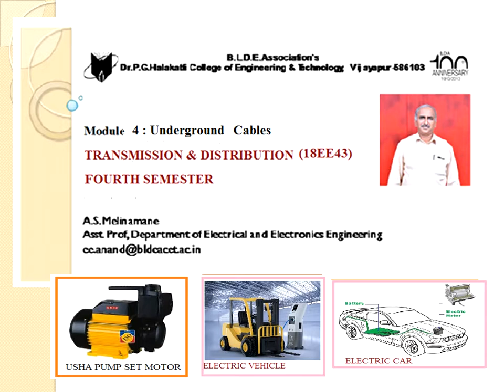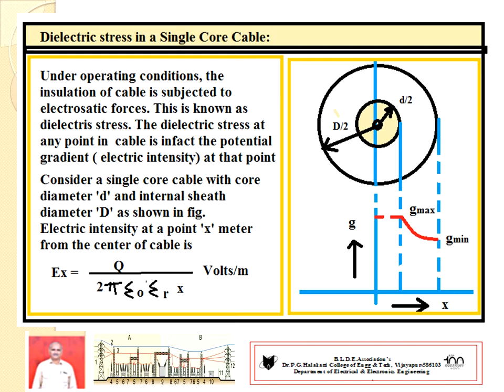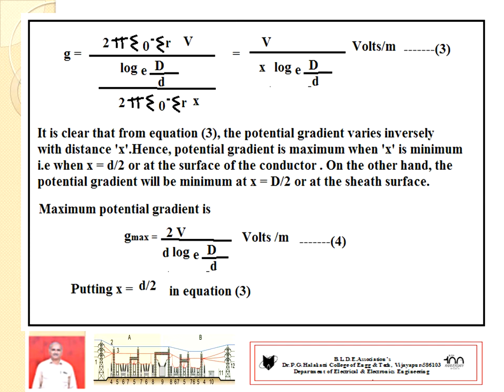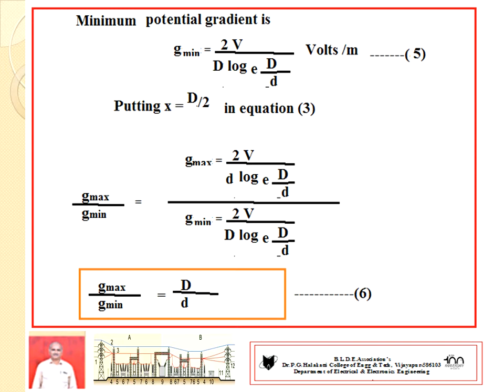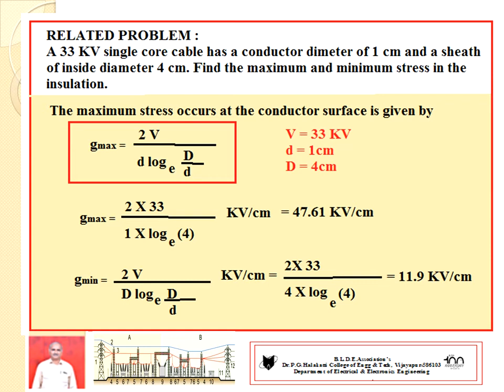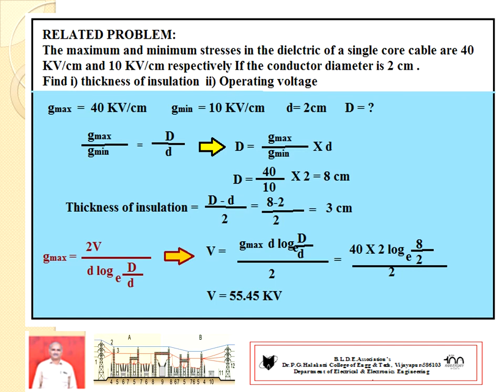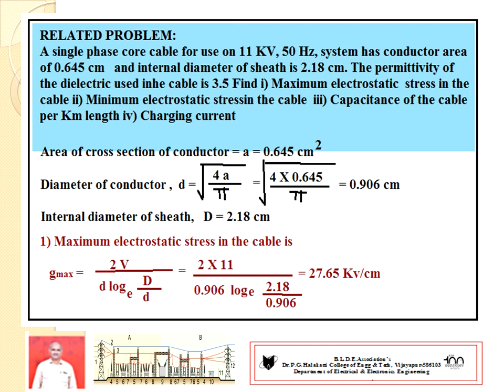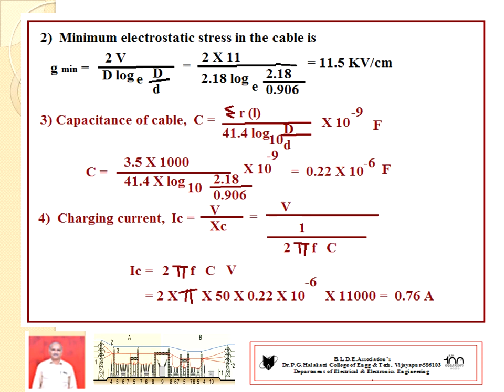2021 T & D M 4 Dielectric stress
Explain about concept of dielectric stress and expression for potential gradient of underground cable , related problems.